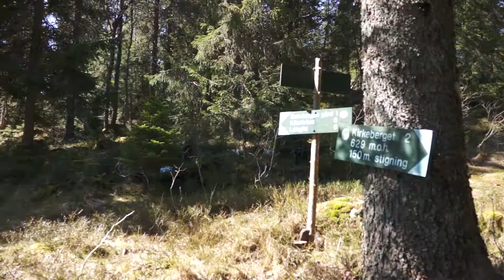Kirkeberget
Markas nest beste utsikt, ifølge en turgåer jeg traff på toppen av denne åsen nord for Sandungen. Snøen ligger ennå i store fonner, men hvitveisen blomstrer og sola steker fra klar himmel. Det er 1. mai 2012.